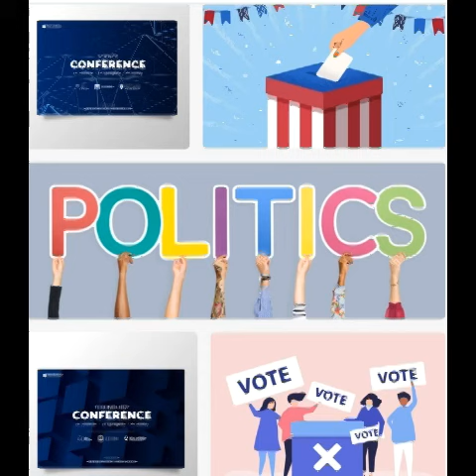Public not take any Law Power / Punishing Power in their hands | Govt | Powers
SVPSO Org
SVPSO Vasthu Engg Team
YOGI SVPSO Teams
SVPSO Doctors Teams